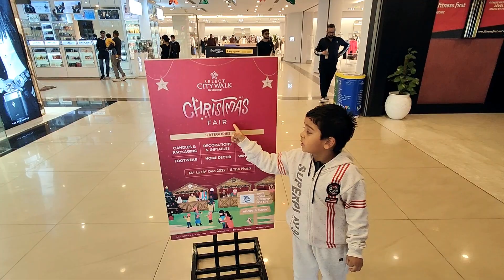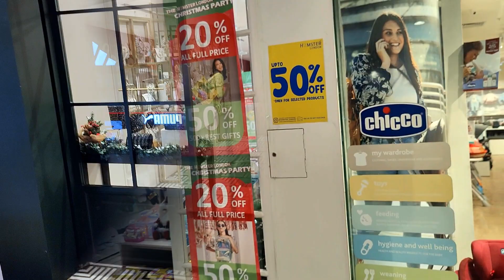Select City Walk vlog | Christmas Celebration | Best shopping mall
In this video, I am showing you Select City Walk mall, which is one of the best mall of New Delhi.  Christmas sale is ongoing, so watch the complete video.